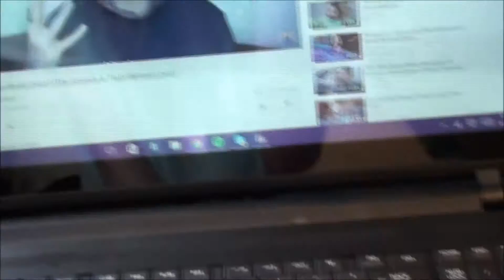WHAT I EAT IN A DAY #1 • Easy Vegan Meals ♡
easy recipes for my fellow lazy vegans out there, talk about gardens, groundhogs, and college classes. ♡
(sorry i was very energetic in this video and its a bit annoying)
leave your favorite cf foundation in the comments!!

if you watched, tell me your favorite cf foundation in the comments!

Alina Baraz & Galimatias: Fantasy
Alina Baraz & Galimatias: Drift

//my name is em! i want to spread positivity, self love, and veganism! subscribe for videos about such, along with videos of my daily life and adventures. i upload a few times a week!

thank u for watching and remember to stay positive and carbed! ♡